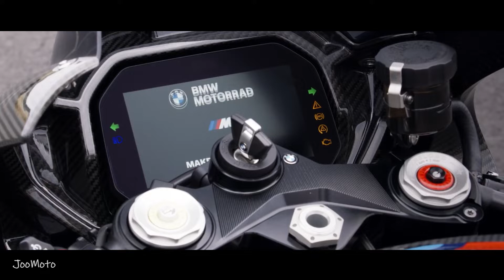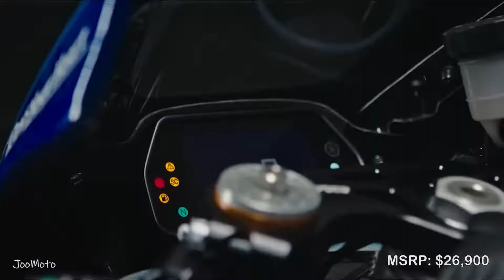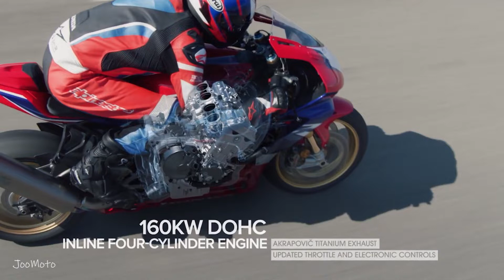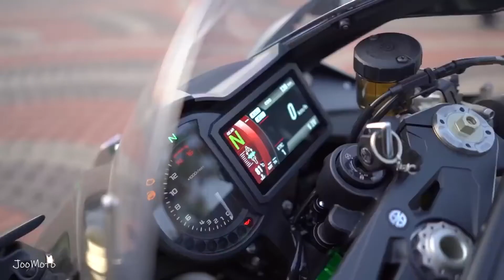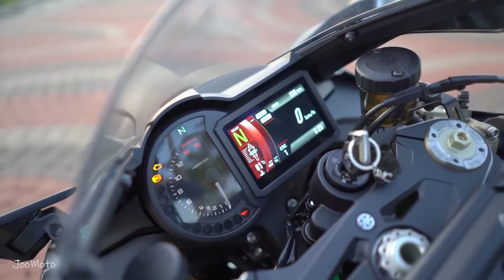TOP 10 Best Super Sport Bikes 2024 - Specifications and price